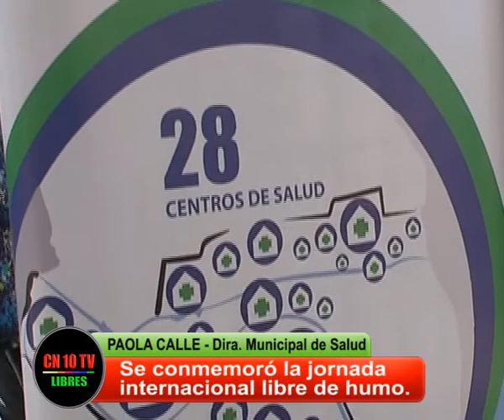BASTA DE TABACO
La Dirección Municipal de Salud encaró una nueva jornada de educación y concientización pública para aquellos que aún mantienen el hábito de fumar.